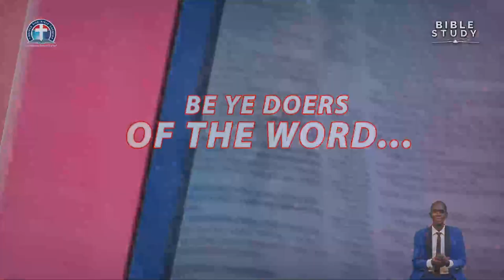The Unchangeable Christ Still Doing All Things Well vfr By Pas W.F. Kumuyi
SPECIAL PRAYER REQUEST:
1) GOD, PLEASE LET ME RECEIVE MERCY.
2)LET MY MINISTRY BE ACCEPTABLE BEFORE YOU FIGHT FOR MY COURSE.
3)INCREASE US SPIRITUALLY AND NUMERICALLY IN DLBC CHARLOTTESVILLE

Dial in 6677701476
Code 344823#